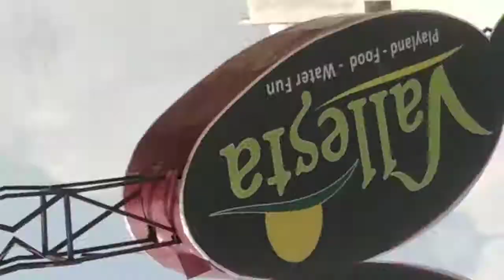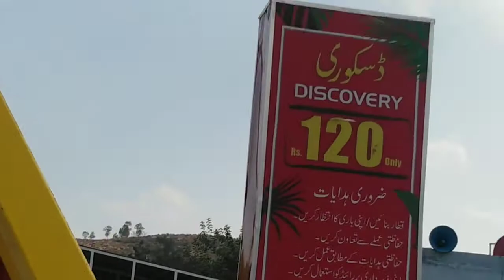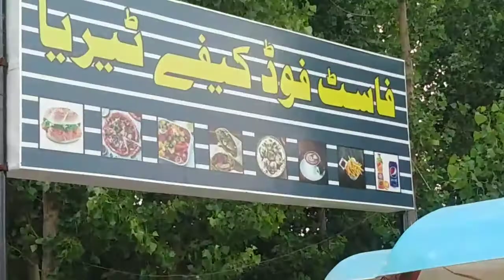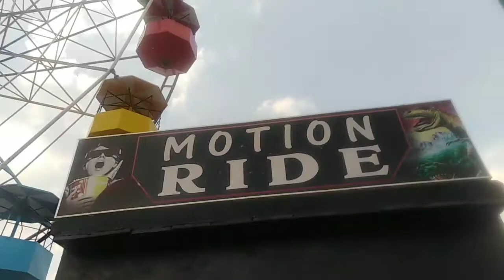Vallesta Park#Sunday Special Enjoy#